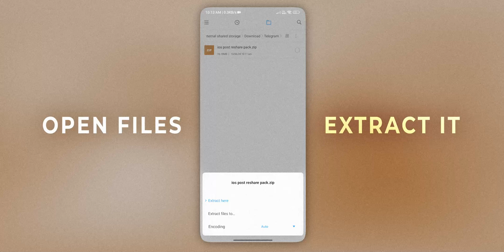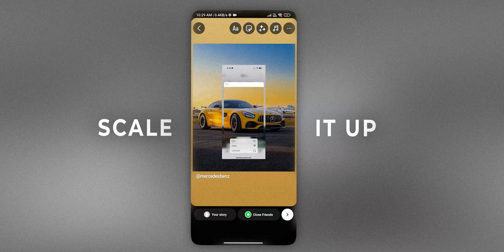Reshare POST to Instagram Story Like iOS 18 🍎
🎹 BGM Credits
Janji & Johnning - Nostalgia

🎬 Content Guide
00:00 Post Reshare Template Preview
00:10 Extract The Pack
00:22 How to Post Reshare Template ? (Light Mode)
01:36 How to Post Reshare Template ? (Dark Mode)
01:50 The End